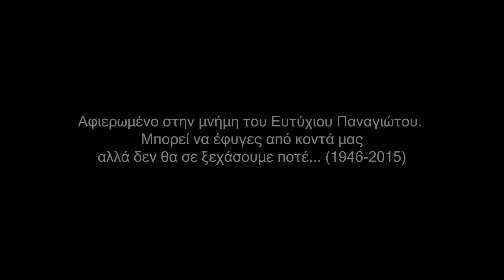Fight & Fitness Co. - Ταξίδι Στο Χρόνο (Μέρος 1ο)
We are a licensed sports club based in Limassol, Cyprus specialized in the martial art of Muay Thai, in MMA (Mixed Martial Arts) and in Cross Training.